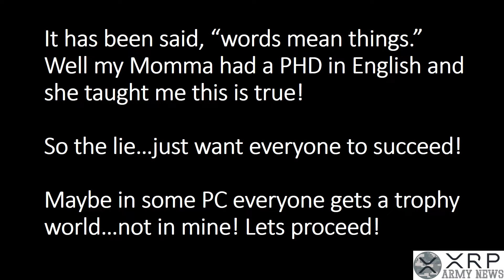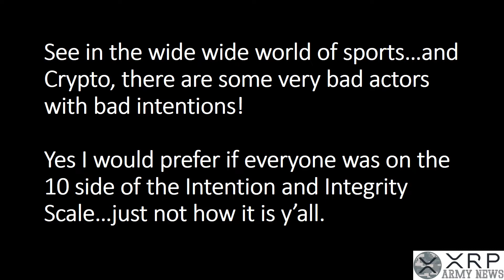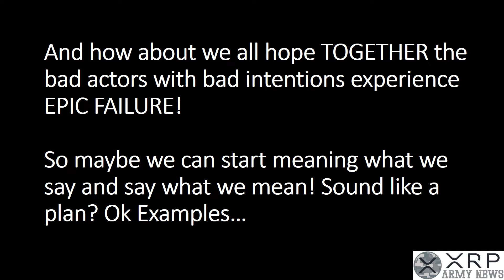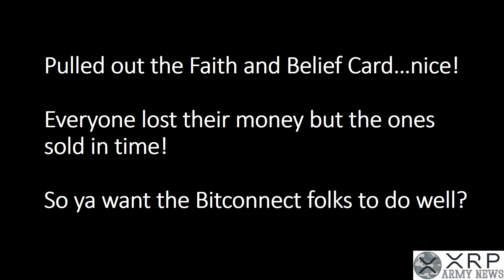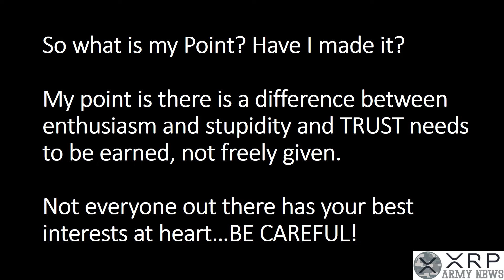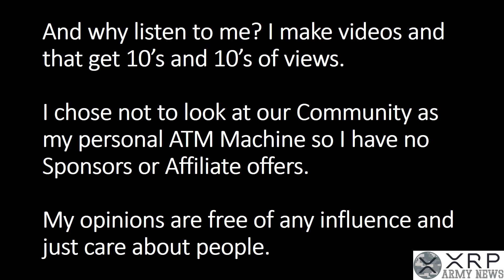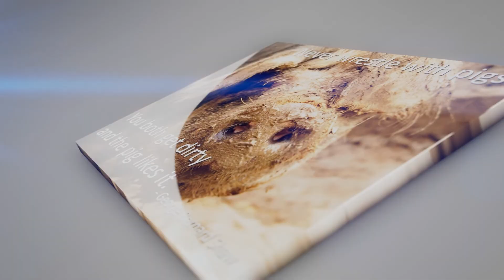Ripple/XRP Lets Dispel One Of The Biggest Lies Ever Told Shall We